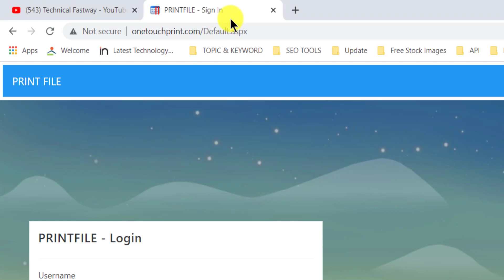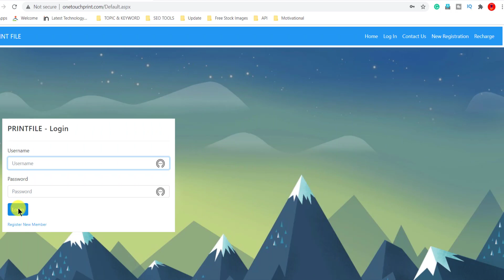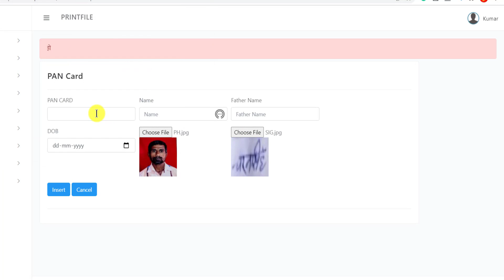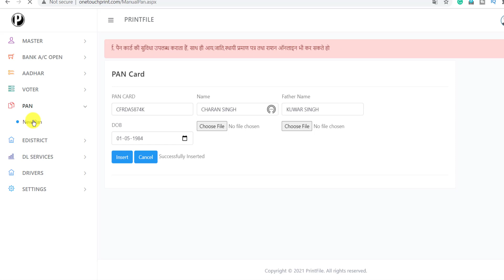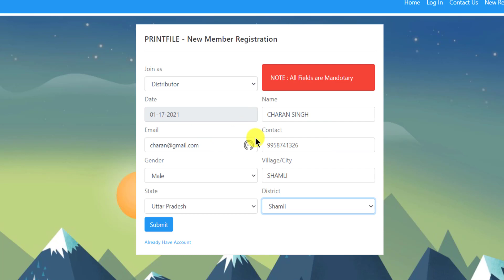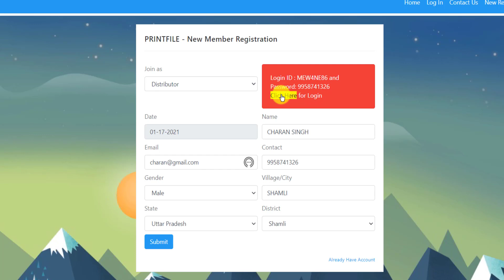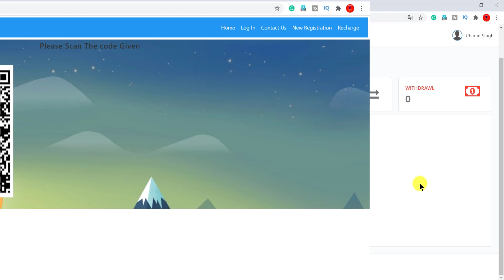How to Download Pan Card Online in Just 2 Minute | Print Portal Pan Card Download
In this video, you will know about how to download a pan card online in just 2 minute. Guys, if you want to do pan card download so in this video, I told you about the print pan card portal. You can download pan cards easily help from this pan card print portal.

This portal provides many services like voter card download, aadhar card download with finger print, pan card download by pan number and by name, income certificate, caste certificate, domicile certificate and ration card online, etc. If you want to use services so you should register and enjoy all services of this portal. Thank You Guys.

⦿ My Tripods ➼
⦿ My Mic ➼
⦿ My Mobile ➼
⦿ My Laptop ➼
⦿ My Camera ➼

⚫ Content Cover ⚫

1 ➼ How to download a pan card online in just 2 minute.
2 ➼ print portal pan card download.
3 ➼ e pan card download Kaise Kare.
4 ➼ pan card download online in mobile 2022.